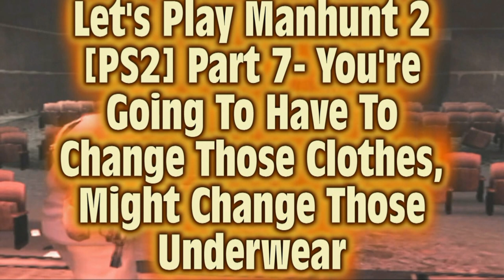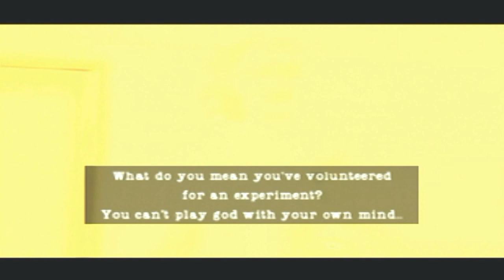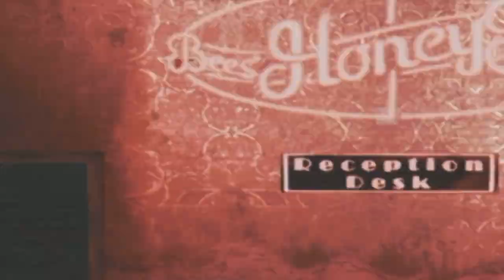Let's Play Manhunt 2 [PS2] Part 7- You're Going Have Change Those Clothes, Change Those Underwear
BONA_BONA_ Let's Play Manhunt 2 [PS2] Part 7- You're Going To Have To Change Those Clothes, Might Change Those Underwear

Comment Info # - It's About To Get Mexican Hairless lol Manhunt 2

Episode Info # - Safe House - HaHa Danny's Old Creep Fort lol You Killed Michael? He Set Us Up And Sold Us Out. It Was Survival Pure And Simple, Let's Get Out Of Here lol Those Cops Knew Who You Were. You're Going To Have To Change Those Clothes, You Might Have To Change Those Underwear - Wait - What's This? Manhunt 2

Let's Play Info # - An Experiment At A Secret Research Facility Has Gone Catastrophically Wrong Daniel Lamb And Leo Kasper Are The Only Surviving Subjects. The Pickman Project Will Stop At Nothing To Hunt Them Down And Stop The Truth From Getting Out - Demented Screams Echo Around The Dank Asylum That Has Caged You For The Last Six Years. You Open Your Eyes. A White-Coated Body Slumps To The Floor Through Your Shaking Hands. A Bloody Syringe Slips From Your Arm. Waves Of Confusion And Paranoia Crash Over You - You Have No Idea Who You Are Or How You Got Here - The Door To You Cell Is Open. One Choice One Chance. They Took Your Life. Time To Take It Back. Manhunt 2

Original Air Date- October 3rd, 2018 (10/03/18)

Additional Notes # - The Primary Alteration Was The Addition Of A Blurring Effect Over Executions; During An Execution The Screen Turns Red, And Flashes Black And White. The Removal Of Innocent Characters From Certain Levels. Originally, The Game Was Structured In Such A Way That The Player Had The Choice As To Whether Or Not To Kill These Characters. If They Didn't, They Got The Ending Where Daniel Defeats Leo, If They Did, They Got The Alternate Ending Originally, The Game Had A Rating System Similar To The First Game, Whereby The Player Was Rated Based On Speed And Severity Of Execution Types. To Achieve A Maximum Rating, One Had To Perform A Set Number Of Gruesome Executions In Each Level. This Rating System Was Completely Removed From The Edited Version.